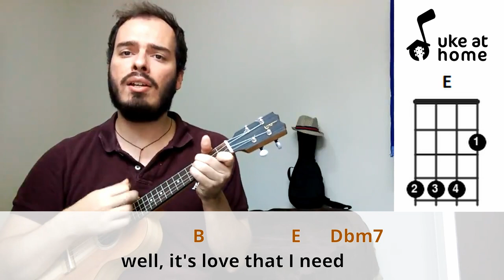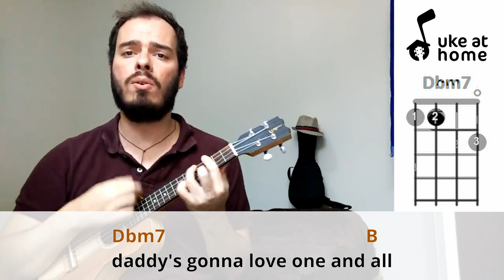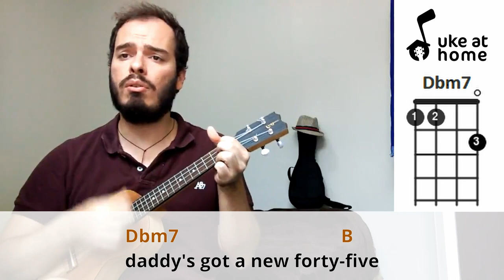Sublime - Santeria | Ukulele tutorial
Strumming Pattern (Down-Up): D xD U UD DUDU

Learn how to play an ukulele version for Santeria, by Sublime, playing along with the video. Here you can find an easy way of playing this song at home on your uke, with subtitled lyrics and simple chords.

Batida Padrão (Baixo-Cima): B xB C CB BCBC

Aprenda como tocar uma versão no ukulele para Santeria, do Sublime, tocando junto com o vídeo. Aqui você pode encontrar uma maneira fácil de tocar esta música em casa no seu uke, com letras nas legendas e acordes simples.

CHORDS SHEET

SANTERIA

Intro:  E  Ab  Dbm7  B

           E
I don't practice santeria
         Ab
I ain't got no crystal ball
 Dbm7                                 B
I had a million dollars but I... I'd spend it all
   E
If I could find that heina
               Ab
And that Sancho she's found
            Dbm7                                         B
Well, I'd pop a cap in sancho and I'd slap her down
A            B                    E             Dbm7
   What I really wanna know, my baby
A           B                     E        Dbm7    A
   What I really wanna say, I can't define
              B                E     Dbm7
Well, it's love that I need
A      B
   My soul will have to...
E
Wait till I get back
               Ab
To find a heina of my own
Dbm7                                       B
Daddy's gonna love one and all
  E                                                 Ab
I feel the break, feel the break, feel the break
                           Dbm7
And I gotta live it up
               B
Oh yeah, uhu...  well, I swear that I
        B                          E    Dbm7
That love will make it go
A      B

( E  Ab  Dbm7  B )

   What I really wanna say, my baby
   What I really wanna say is I've got mine
            B                   E                 Dbm7
And I'll make it, yes I'm coming up
A            B
   Tell Sanchito that...
   E
If he knows what is good for him
    Ab
He best go run and hide
Dbm7                               B
Daddy's got a new forty-five
       E
And I won't think twice to stick
                   Ab
That barrel straight down Sancho's throat
  Dbm7                                         B
Believe me when I say that I've got something for his punk ass
   What I really wanna say is there's just one
       B                     E     Dbm7
Way back, and I'll make it
A      B                           E     Dbm7   A   B   E
   My soul will have to wait